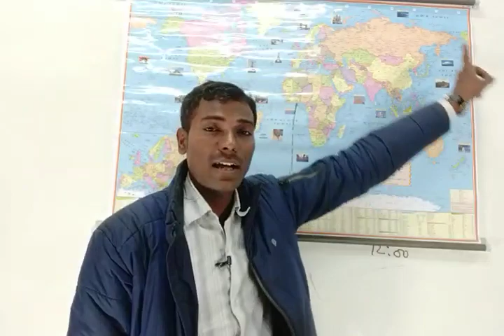देशान्तर रेखा भाग-2